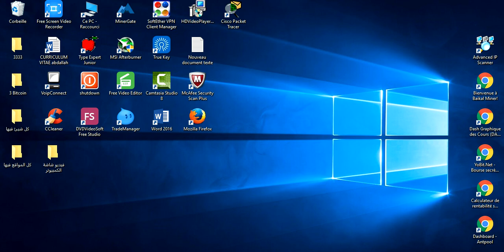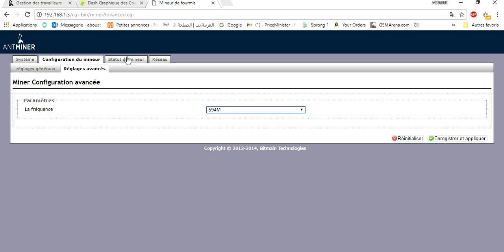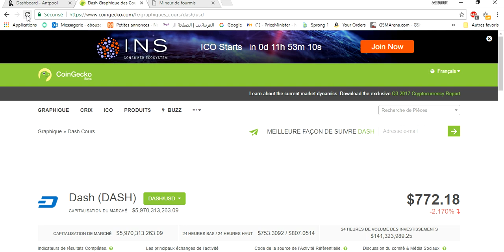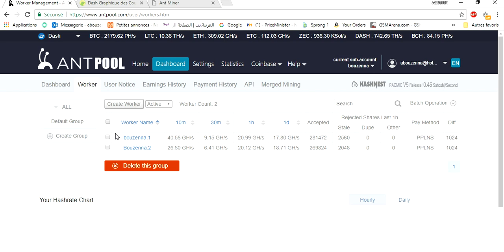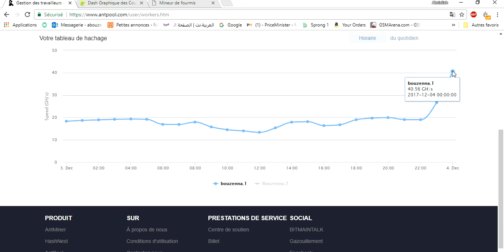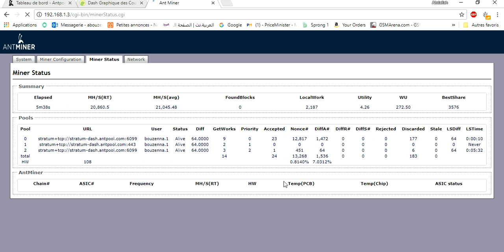(03) OVERCLOCK#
تجربتي لزيادة سرعة التعدين على الالة Bitmain Antminer D3
Profit from the Bitcoin, Dashcoin#,
اتمنى لكم مشاهدة ممتعة  وشكرا لكم على دعمكم للقناة .
I wish you a pleasant viewing and thank you for your support of the channel.
# Airplane takeoff from airport ✈# ✈️🛫🛬
# Moment # take off # plane from # airport
Moments before take off Algerian plane from airport # Houari
Algerian airlines
Crucial moments
Critical moments
Difficult moments

Meghan Markle
Demi Lovato
Sylvester Stallone
Logan Paul
# Khloe Kardashian
Jair Bolsonaro
Brett Kavanaugh
Hailey Baldwin
Stormy Daniels
Cardi B
World Cup
Hurricane Florence
Mega Millions Result
Royal Wedding
Election Results
Hurricane Michael
Kavanaugh Confirmation
Florida Shooting
Greve dos caminhoneiros
Government Shutdown
World Cup
Mac Miller
Stan Lee
Black Panther
Meghan Markle
Anthony Bourdain
Stephen Hawking
Kate Spade
Sylvester Stallone
Logan Paul
Pete Davidson
Bill Cosby
Noah Centineo
Donald Glover
Allison Mack
Gary Oldman
# सपना चौधरी
Roseanne Barr
youtube spotlight
L'avion a décollé de l'aéroport # Touggourt#
# Moment # décoller # avion de # aéroport # Algérie
# Moments # avant # décoller # avion algérien au # aéroport # Houari # Boumedienne
# The plane took off from # Airport # Touggourt
# Moment # take off # plane from # airport # Algeria
# Moments # before # take off # Algerian plane from # airport # Houari # Boumedienne
Algerian airlines
Le deseo una agradable visualización y gracias por su apoyo al canal.
# El avión despegó del # Aeropuerto # Touggourt
# Momento # despegue # avión desde # aeropuerto # Argelia
# Momentos # antes # despegue # Avión argelino desde # aeropuerto # Houari # Boumedienne
لحظات حاسمة
لحظات حرجة
لحظات صعبة
- رحلة من مدينة الوادي الى الجزائر ولحظة هبوط الطائرة في مطار الهواري بومدين 2019.
-Un voyage de la ville de El-Oued ver l'Algérie et le moment d'atterrissage à l'aéroport Houari Boumediene.
- A trip from the city of El-Oued to Algeria and the moment of landing at Houari
- Un viaje desde la ciudad de El-Oued a Argelia y el momento de aterrizar en el aeropuerto Houari Boumediene.
- Eine Reise von der Stadt El-Oued nach Algerien und der Moment der Landung am Flughafen Houari Boumediene.
- لحظات قبل نزول الطائرة التركية في مطار جدة السعودية 2019.

Algerian airlines
لحظات حاسمة
لحظات حرجة
لحظات صعبة
من يريد دعمنا على هذا الرابط فان الدعم مرحب به وشكرا.

الربح من يوتيوب. الربح من جوجل. الربح من adsense#. الربح من التطبيقات. جني المال. بيع الذهب. بيع النفط. بيع الغاز. بيع السيارات. تميم للسيارات ، العقارات ، الشركات. بيع البيتكوين. الربح من العملات الرقمية.